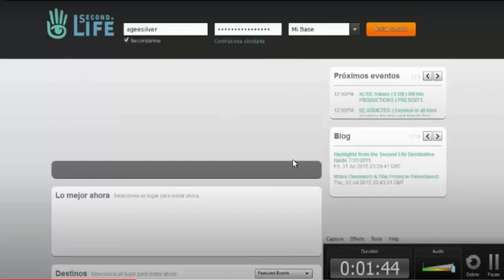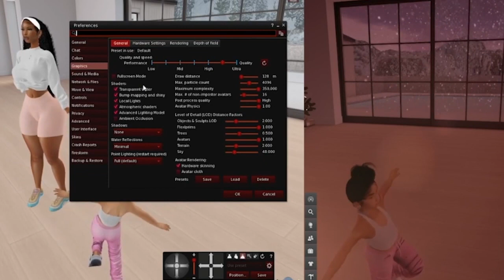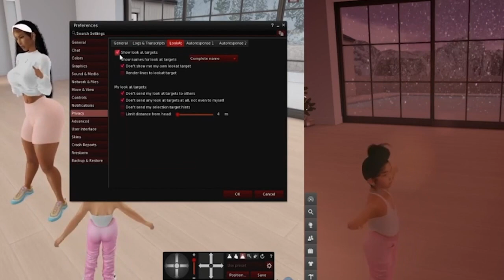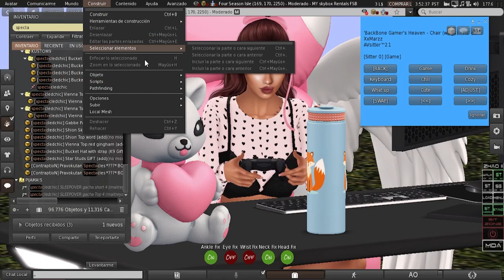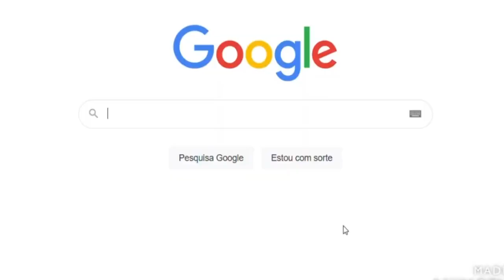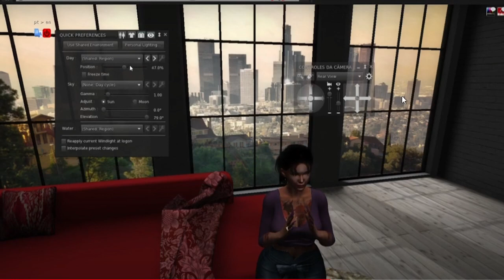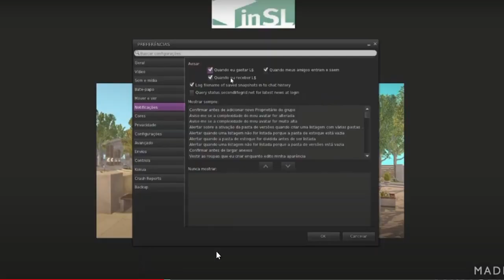Explorando Second Life Viewers - ¿Cuál es el mejor para ti?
¿Quieres explorar el mundo virtual de Second Life? Para acceder a este mundo inmersivo e interactivo, necesitarás un visor - un software que te permita conectarte a los servidores de Second Life y explorar el mundo. En este video, exploraremos los diferentes espectadores de Second Life disponibles y te ayudaremos a elegir el que sea adecuado para ti.

Echaremos un vistazo al visor oficial de Second Life, el visor de Firestorm, el visor de alquimia, el visor de Catznip y el visor de Black Dragon. Cada espectador tiene sus propias características y beneficios, por lo que le ayudaremos a encontrar el que se adapte a sus necesidades.

Tanto si eres un usuario experimentado de Second Life como si estás empezando, este vídeo te proporcionará información valiosa para ayudarte a elegir el visor adecuado. Así que únete a nosotros mientras exploramos el mundo de Second Life y descubrimos el visor perfecto para ti.